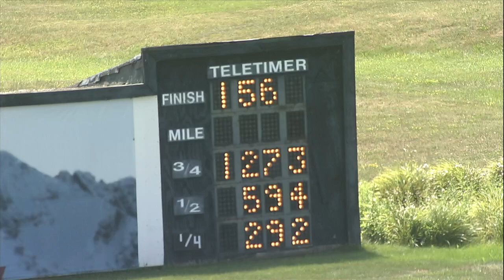PD Qualifiers 07 17 24 Race 04